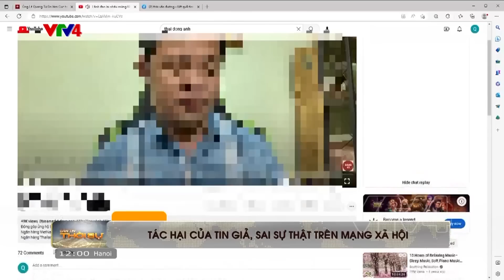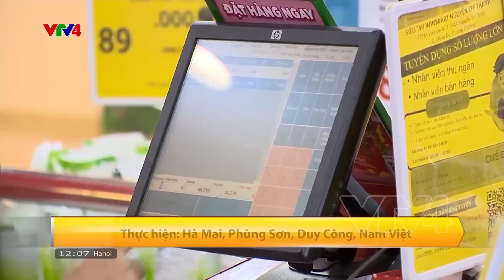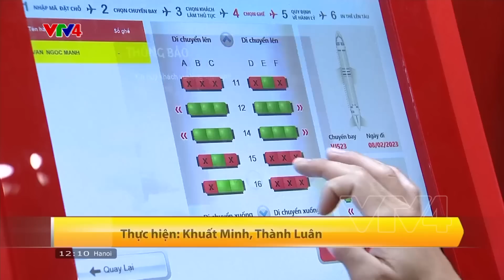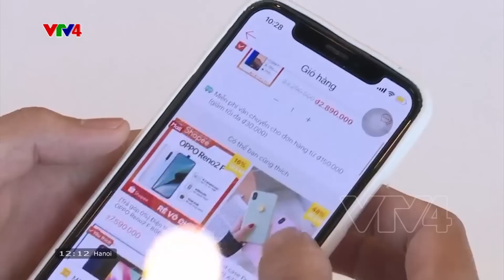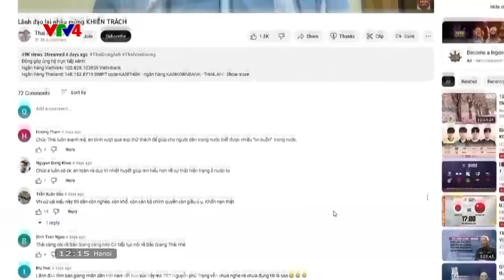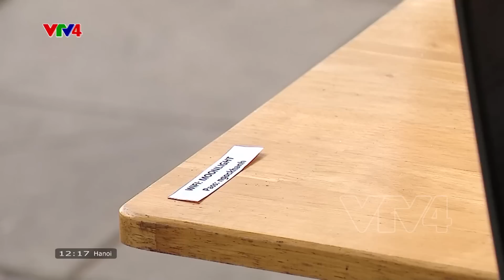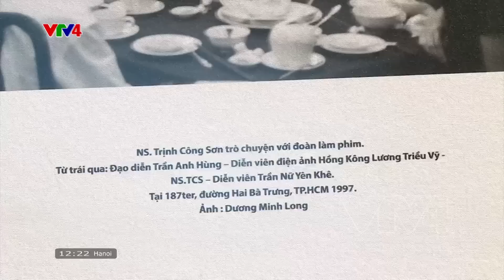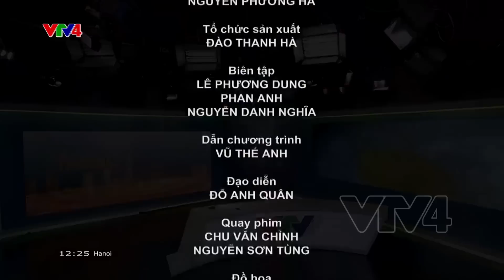Bản tin thời sự tiếng Việt 12h - 04/03/2023| VTV4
- Chỉ số giá tiêu dùng nằm trong tầm kiểm soát
- Kiến nghị bỏ giá trần vé máy bay
- Tác hại của tin giả, sai sự thật trên mạng xã hội